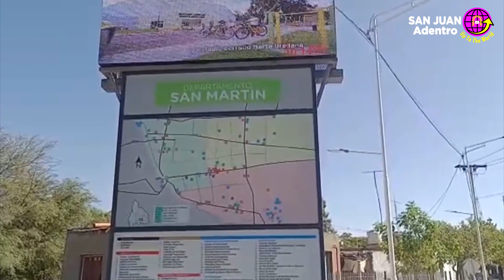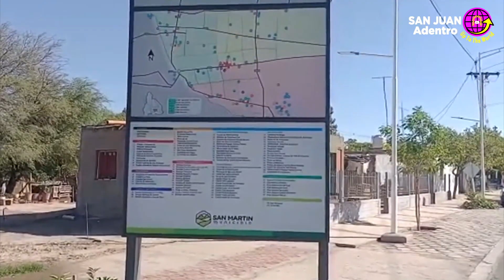La Esquina de Lo Pico, San Martín, San Juan, Argentina.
Por que se llama esquina de lo Pico y es punto de referencia para todos los sanjuaninos.